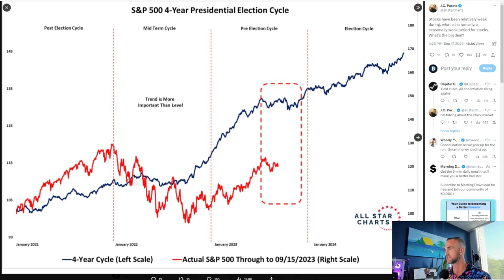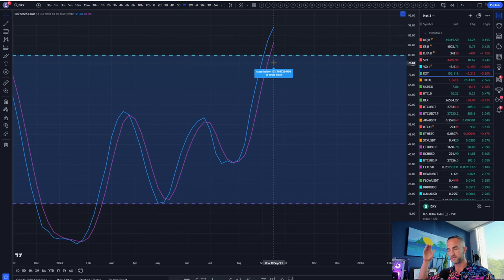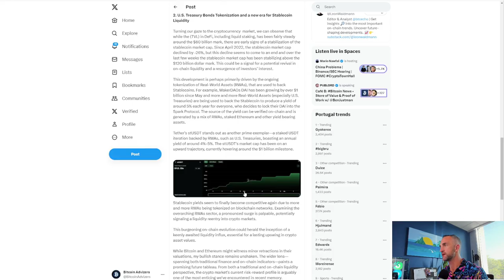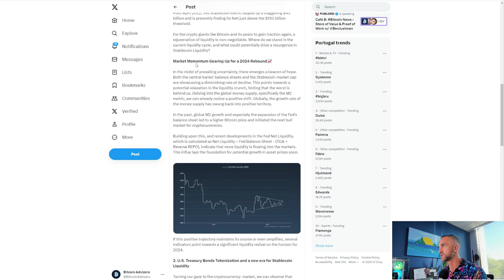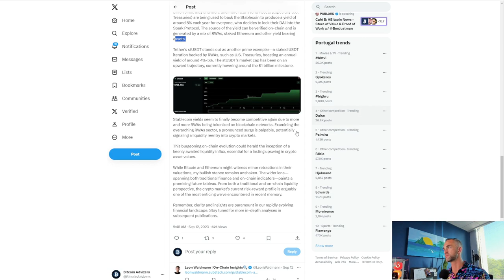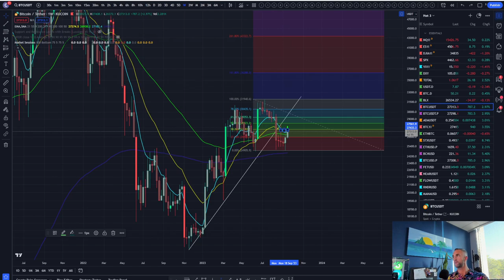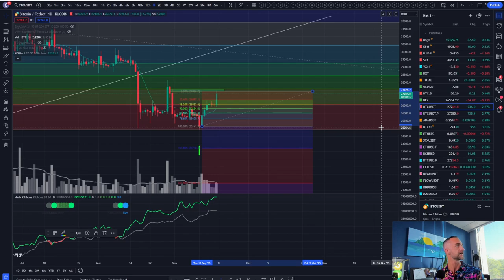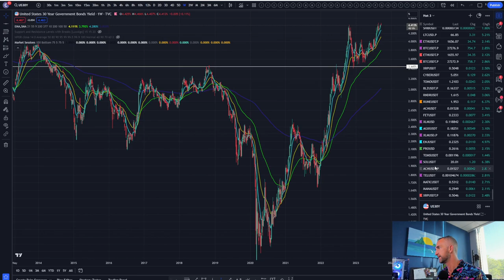Crypto Market Weekly Open -What Will Bitcoin Do After Huge News Last Week!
Welcome to Bitcoin Advizers! In this video, The crypto markets are gearing up for an interesting week after last week's huge news. Bitcoin saw a sharp move but uncertainty remains about which way it will break out next.